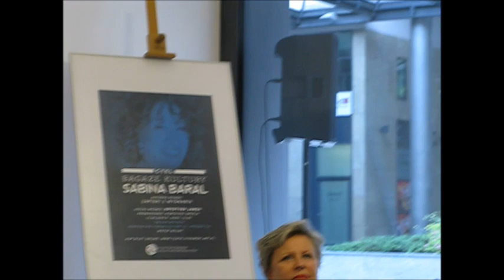Zapiski z wygnania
„Zapiski z Wygnania” Sabiny Baral, to przejmujące opowiadanie – dokument z wydarzeń marcowych, z 1968 roku. Przymusowa emigracja opisana oczami młodej dziewczyny, która wraz z rodziną opuszcza Polskę. Przypomnienie tych dramatycznych wydarzeń staje się równocześnie przestrogą dla przyszłych pokoleń przed wszelkimi rodzajami nienawiści, ksenofobią, antysemityzmem. (Ewa Lipska)

Sabina Baral urodziła się we Wrocławiu. Studiowała elektronikę, matematykę i biznes, wykładała historię architektury i design. Przez 10 lat pracowała w Dolinie Krzemowej, później zakochała się w kamieniołomach. Stworzyła wielokrotnie nagradzaną (m.in. słynnym amerykańskim CoTY) firmę SABINA Marble & Granite, która przez lata realizowała bardzo duże i prestiżowe zamówienia. Jest poliglotką i podróżniczką. Na stałe mieszka w San Francisco.

Wystąpiła: Krystyna Janda.

BAGAŻE KULTURY… Bo bagaże pełne wspomnień i opowieści, rękopisów, książek, taśm filmowych, teatralnych fotosów, bo bagaże emigrantów, wyrzuconych, podróżników, poszukiwaczy. Bagaże i tożsamość ich właścicieli.
- Wielki temat XX i XXI wieku.
Prowadzenie: Remigiusz Grzela.